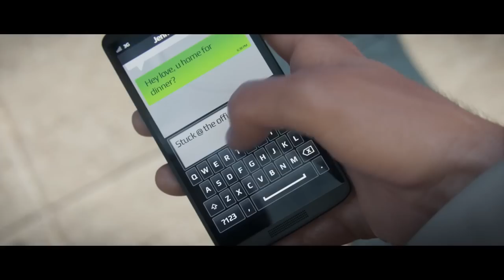Watch Dogs En pleine lumière Bande Annonce VF (E3 2013)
Découvrez le tout nouveau (et magnifique) trailer français de Watch Dogs intitulé "En pleine lumière" et dévoilé à l'occasion de l'E3 2013 ! Rejoignez-nous sur Facebook

Abonnez-vous dès maintenant pour ne pas rater la bande annonce en francais, FR (French) VF ou VOST du moment, des trailers cinématiques et vidéos de gameplay des jeux video à venir sur JeuxActu ! Watch Dogs E3 2013 Bande Annonce VF.